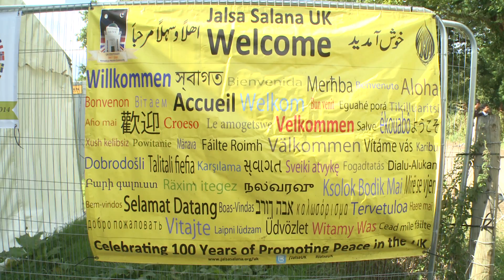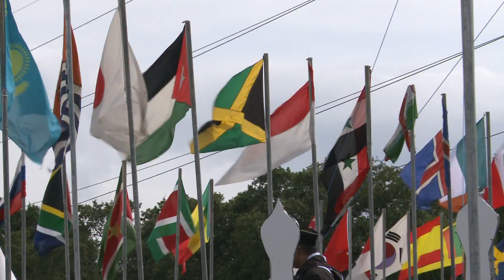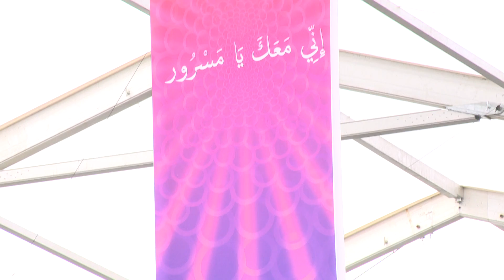Jalsa Salana 2014 News Report (Urdu)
Special report covering the Jalsa Salana organised by the Ahmadiyya Muslim Community in the UK, which took place from Friday 29th to Sunday 31st August 2014. This report is in Urdu.